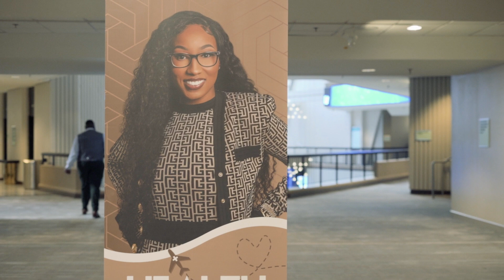Healthcare Entrepreneurship Tour 2024: Donna Mansour